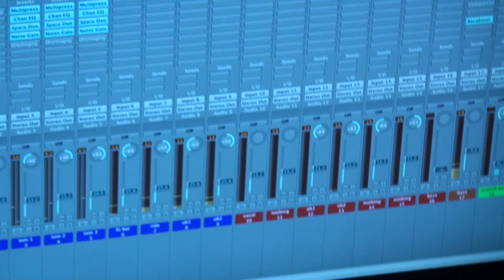ENDLESS CEMETERY - "HORDES OF A SERPENT'S FIRE" (TURKEY VULTURE RECORDS)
Brand new video for the soon to be released album on Turkey Vulture Records!!